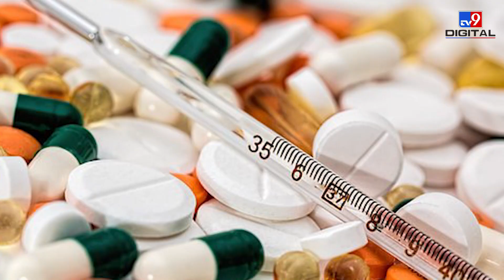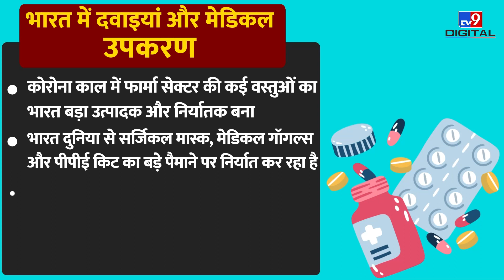दवा निर्यात क्षेत्र में ऊंची छलांग लगाने को तैयार भारत | India Medicine Export | Career Mantra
India Medicine Export | Career Mantra by Dinesh Pathak | भारत सरकार ने फार्मा उद्योग की तरक्की के लिए इस बार बजट में भारी-भरकम रकम की व्यवस्था की है| दुनिया भर से दवाई की आपूर्ति बढ़ाने के आदेश मिल रहे हैं। अमेरिका, यूरोप और रूस सहित अनेक देशों में दवाइयों की आपूर्ति में कमी के बीच दवा के लिए दुनिया की निगाहें अब भारत की ओर लगी हुई हैं। ऐसे में भारत दुनिया की नई फार्मेसी और वैक्सीन हब के रूप में उभरता दिखाई दे रहा है। इस समय भारत दवा उत्पादन के मामले में विश्व में तीसरे स्थान पर है| वैश्विक मंदी के बीच भी वित्त वर्ष 2022-23 में भारत से दवा का निर्यात 27 अरब डॉलर के रिकॉर्ड स्तर को छू सकता है।

Credit : Education | FaridAli/Producer | NitinBisht/Editor